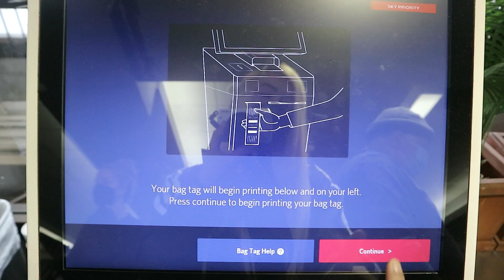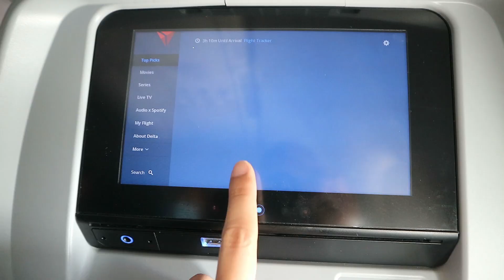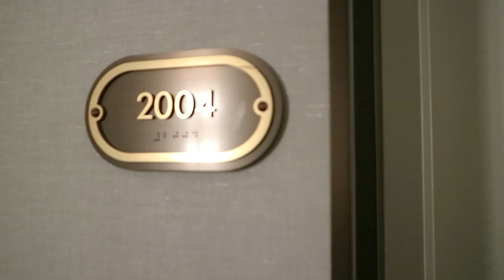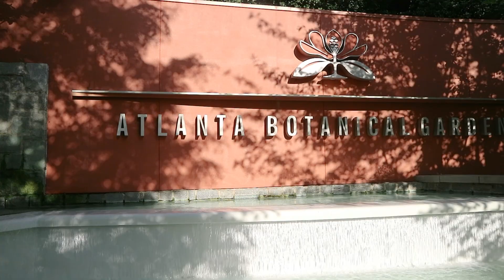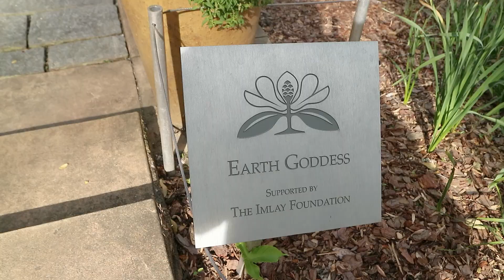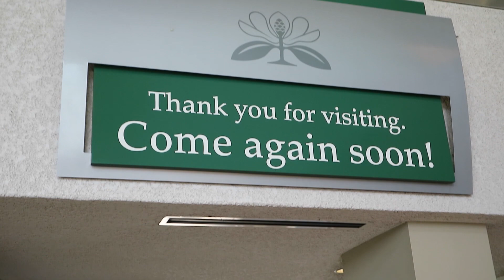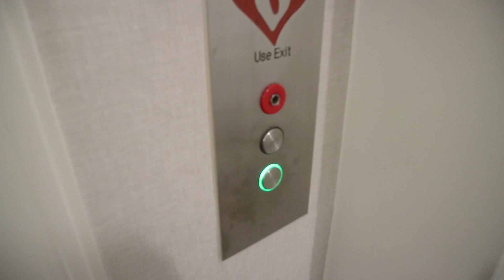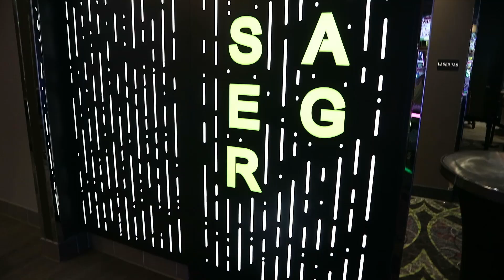Work Trip In Atlanta, Georgia U.S.A. | Dose Of Dyosa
Hello everyone! We're back with another "dose" of Dyosa! This time I will be taking you behind-the-scenes in my recent work trip to Atlanta, Georgia! I'll be sharing a glimpse of what a typical work week looks like when I travel to the "Peach State" (at least those moments that I'm allowed to share haha!). Atlanta, Georgia is a city that holds a very special place in my heart and I'm so glad I got to travel here again since the start of the pandemic. Hope you enjoy this video!

CREDITS:
Video Editing: Bee Bernabe
"Dose Of Dyosa" YouTube Logo and Artwork: The Art Of Maku

MUSIC
End of the Rainbow - Quincas Moreira
Drunken Countess - Verified Picasso
Wutif - Lauren Duski
No Talk - VYEN